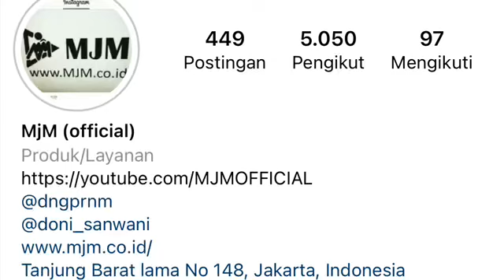CARY PIKUP JOSS MJM | 8 Desember 2021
WA.085697494726